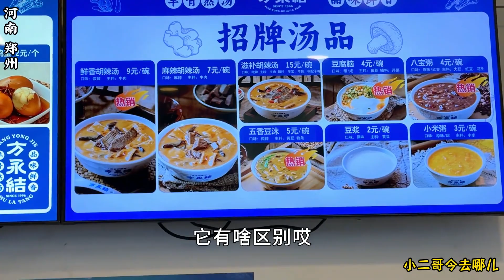郑州这几家胡辣汤店都姓方，老铁们有知道他们是什么关系吗？